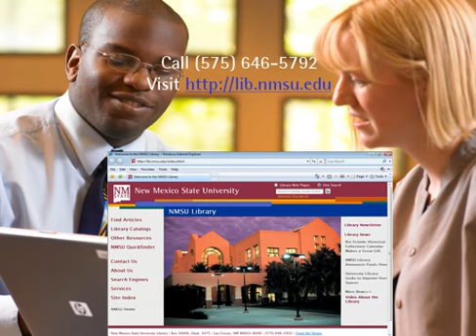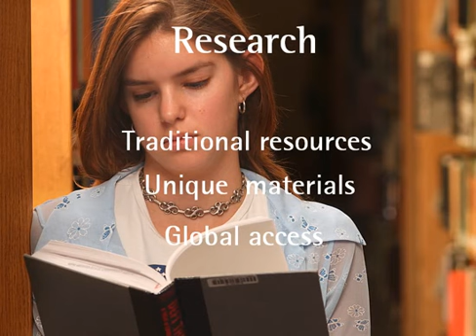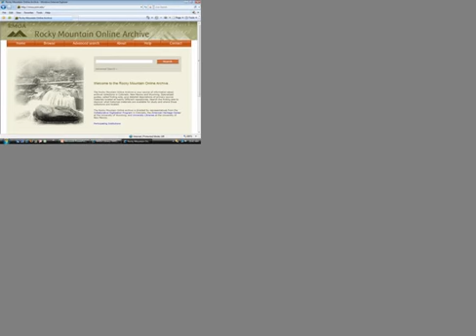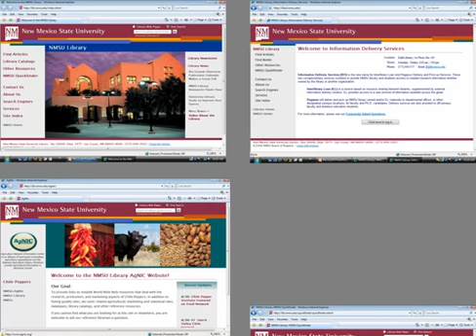Library Presentation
Informative video about the NMSU Library